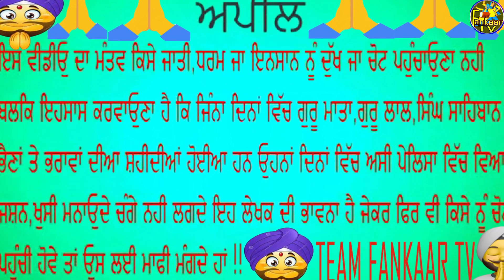Guru De Vairy | ਗੁਰੂ ਦੇ ਵੈਰੀ | Dhadi Jatha | Bhai Sadhu Singh Thulliwal | Rajveer ,Chamanpreet Kaur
guru de vachan,
guru valmiki de shabad,
guru valmiki de shabd,
guru valmiki de gane,
guru valmiki de new song,
guru vani de shabad,
guru ji de vachan,
guru aisa var de do,
peera de guru vandana,
guru gobind singh ji de vachan,
guru nanak dev ji de vachan,
vairy guru de bhulekhe,,
guru deva jaya deva sai deva daya maya,
guru deva guru vishnu song ,
Pind Pharwahi, Barnala 148101 Punjab, India ,
Pind Rangian (Barnala),Baljinder singh bagi, Sadhu Singh Thuliwal ,